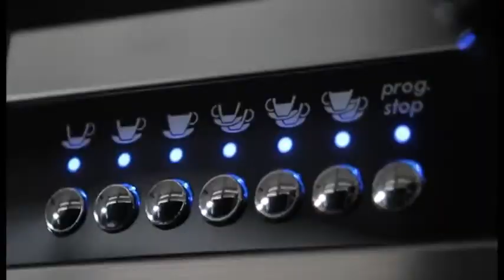WEGA Concept & MAHLKOENIG K30 by MyCoffees.gr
Η MyCoffees.gr σας παρουσιάζει τις επαγγελματικές μηχανές καφέ WEGA. Η λειτουργία της νυχτερινής κατάστασης αναμονής, σε συνδυασμό με την τεχνολογία MBT και SLS, επιτρέπει στην Wega Concept να εξασφαλίσει εξοικονόμηση ενέργειας 47,6% όταν η μηχανή βρίσκεται σε κατάσταση αναμονής κατά τη διάρκεια της νύχτας και 30% σε μια μέση καθημερινή λειτουργία (με μέση εβδομαδιαία κατανάλωση 15kg καφέ).

Happy Drinking !!!